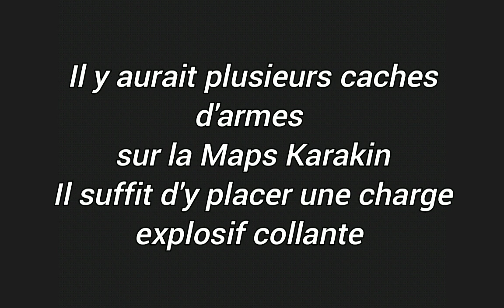Maps Karakin VICTORY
Sur la Maps Karakin il y a des caches d'armes, soit dans les bunkers où autres, il suffit de trouver les emplacements et d'y placer une charge d'explosif munie d'un minuteur. Il y a une autre Maps aussi ou on peut accéder par une chute d'eau. Les charges collantes servent à ces caches Victory Félicitations